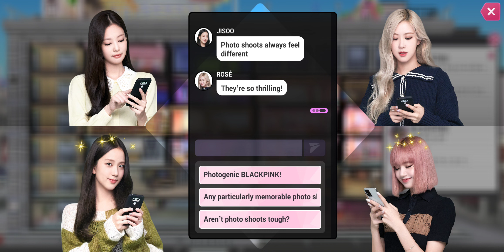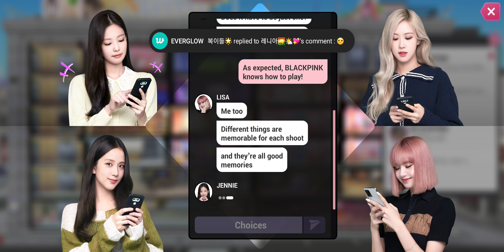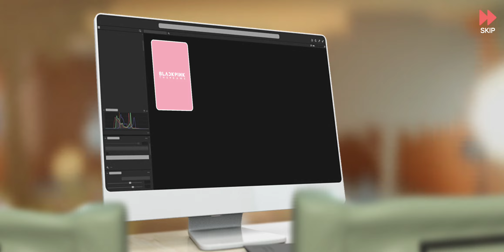230524 Play BLACKPINK THE GAME (Schedule 7-2 to 7-5 || Part 14)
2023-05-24, end at 20:52:17 (GMT+7)
Play BLACKPINK THE GAME (Schedule 7-2 to 7-5 || Part 14)